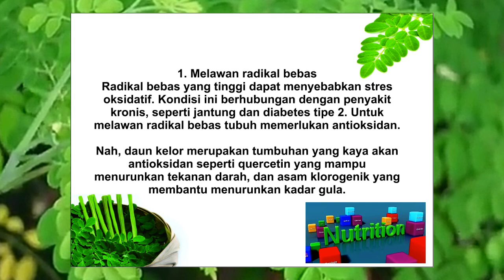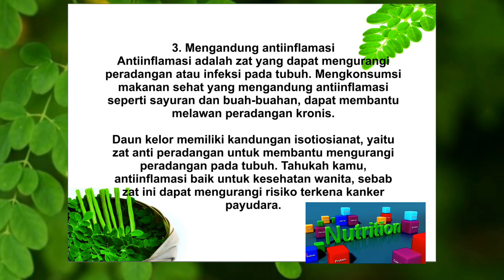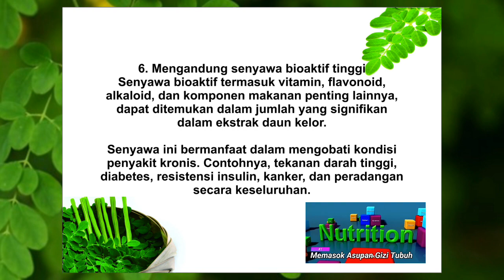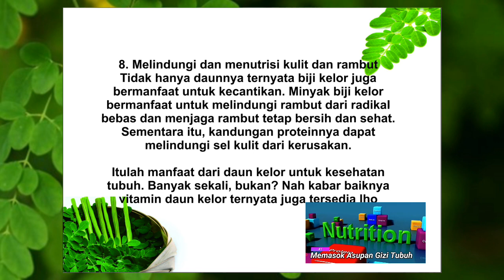Daun Kelor || Manfaatnya apa?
Kelor atau dalam bahasa latin Moringa oleifera merupakan tanaman tropis yang memiliki daun kecil, dan bisa tumbuh pada lingkungan yang tidak terlalu subur.

Tanaman herbal ini kaya akan nutrisi seperti vitamin A, vitamin B1, B2, C, kalsium, zat besi, magnesium, dan lain-lain. Kandungannya yang kaya akan vitamin dan mineral, membuat daun kelor memiliki segudang manfaat yang bagus untuk tubuh. @cahgunung2629